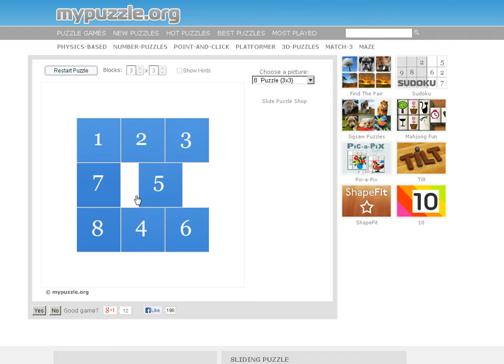8 puzzle game